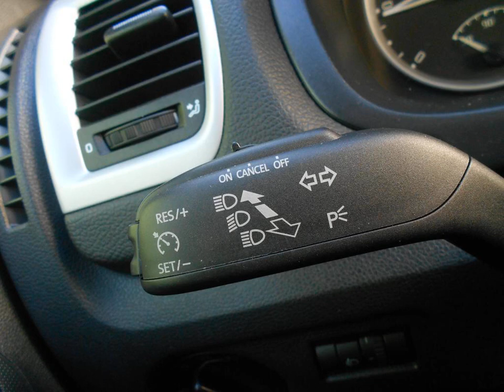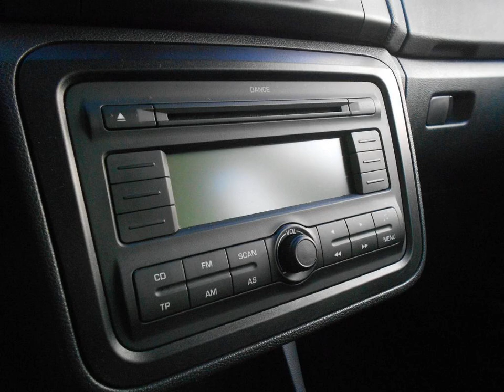SKODA ROOMSTER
Merk en model: SKODA ROOMSTER
Uitvoering: 1.4 Tdi Comfort *Airco*
Transmissie: Handgeschakeld
Brandstof: Diesel
KM stand: 97000
Bouwjaar: 2009
Gewicht: 1205

Bedrijf: Eurodecars
Plaats: Kerkrade